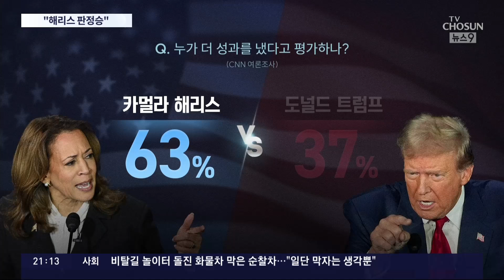CNN "해리스 잘했다, 63%"…트럼프 "3대 1로 싸웠다"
두 후보 중 누가 더 잘했을까가 관심인데 '해리스 후보의 판정승'이라는 평가가 많습니다. 트럼프 는 평정심을 잃고 화를 많이 냈고, 해리스 후보는 상대적으로 여유로웠습니다. 토론 직후 여론조사 에서도 해리스 후보가 우위를 보였습니다.

황정민 기자가 이 내용 전해드리고 이어 전문가와 미 대선 판세 전망합니다.

📡 월~금 06:50 강스라이팅 (유튜브)
📡 월~금 07:30 뉴스퍼레이드
📡 월        08:40 네트워크 매거진
📡 월~금 09:00 신통방통
📡 월~금 10:20 강펀치 (유튜브)
📡 월~금 13:00 보도본부 핫라인
📡 월~금 14:30 사건파일 24
📡 월~금 17:20 시사쇼 정치다
📡 월~금 21:00 뉴스9
📡 월~목 21:50 윤정호의 뉴스 더 (유튜브)
📡 토~일 14:00 뉴스현장
📡 토~일 17:40 시사쇼 정치다
📡 토~일 19:00 뉴스7